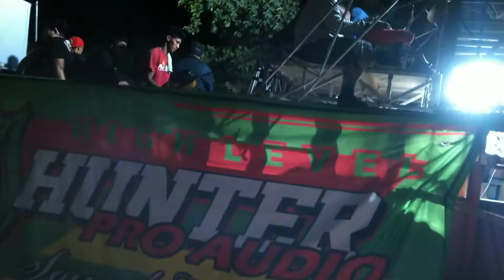BJ HUNTER Horeg Karnaval Batuaji Kediri 2019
Karnaval batuaji kec ringenrejo kab Kediri
Memperingati HUT RI ke 74

Thanks guys udah klik dan nonton video ini!
channel ini guys untuk mensupport supaya channel ini upload terus video terbaru dan terhoreegg 🙏🙏